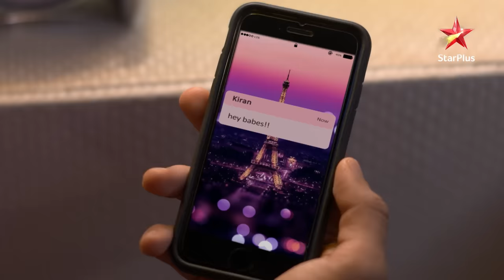Naira ne khoya apna hosh! | Yeh Rishta - Naira Kartik Ka